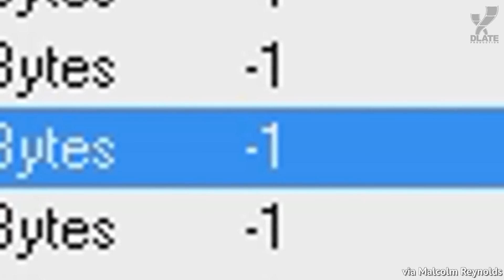[ТОП] 10 безумных поступков игроков Dark Souls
Dark Souls – очень суровая франшиза, как и ее фанаты. Сегодня gameranx представляет вам 10 безумных поступков игроков в Dark Souls.

"10 CRAZY Things Dark Souls Players Have Done" - русская озвучка. Автор: gameranx.